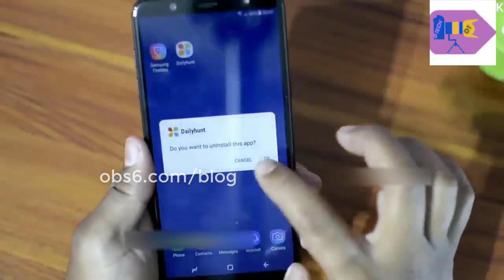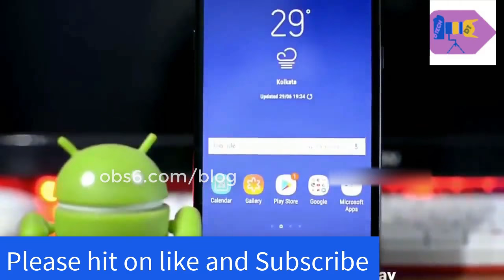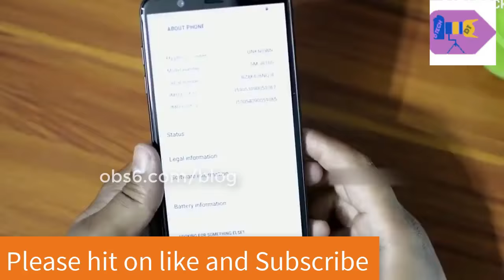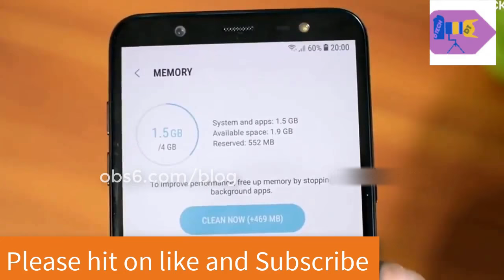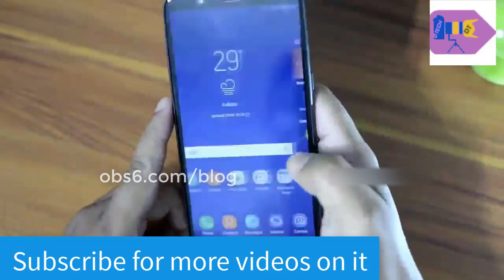Samsung J8 infinity unboxing and fingerprint performance review India 2018 in Hindi | Giveaway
Rs-501 Jio phone review unboxing in details in Hindi Giveaway|Jio Monsoon Hungama offer phone D Tech

Samsung J8 unboxing and fingerprint performance review India 2018 in Hindi | Giveaway

Hello, friends welcome to D Tech. Today I am going to review Samsung J8 unboxing and fingerprint performance review India 2018 in Hindi | Giveaway and explanation of Samsung J8 here. You can also find the camera review here.